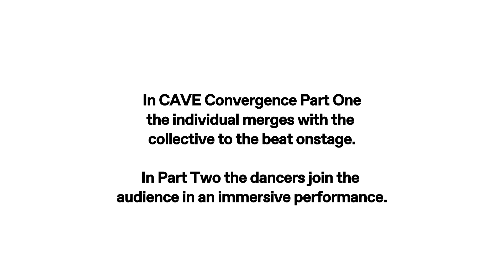CAVE - Hofesh Shechter x Martha Graham Dance Company x Studio Simkin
CAVE - Convergence Part One
Convergence is a pioneering exploration of performative dance combined with a nightlife event: the transcendent with the communal.
In CAVE Convergence Part One the individual merges with the collective to the beat onstage.
In Part Two the dancers join the audience in an immersive performance.

Video: Hofesh Shechter - “Individuality Required”
Martha Graham Dance Company
Choreography by Hofesh Shechter
Co-Produced by Studio Simkin
World-Premiere April 6,7 & 9 2022 at New York City Center
Documentation by TM Rives